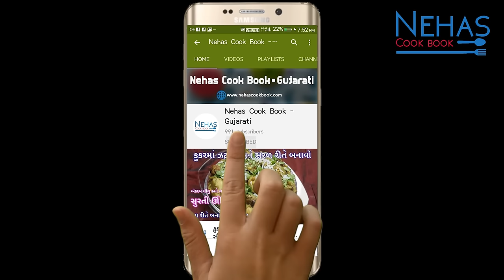નવરાત્રીના પ્રસાદ માટે 10 મિનિટમાં બનાવો નાળિયેરના લાડુ | Nariyal Ladoo | Instant Coconut Laddu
Farali recipe